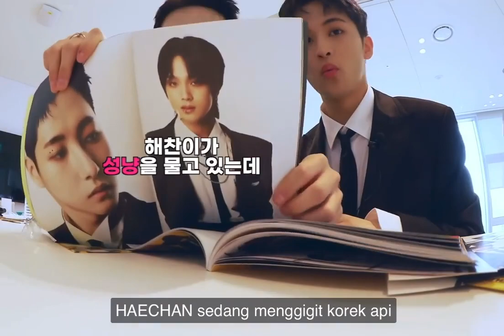aku aja ketar ketir liat foto nya yg itu😭😫🖤